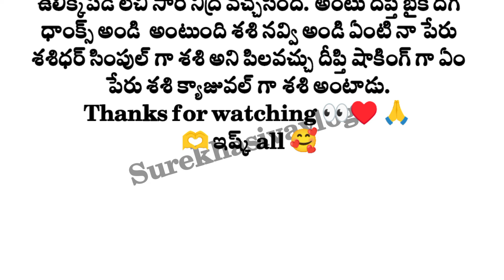♡♡ప్రేమ ఎంత మధురం♡♡{part-26} ||super hit love story🫶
telugu motivational speakers

husband wife relationship motivation

best heart touching motivational video

telugu real facts motivational videos

husband and wife relationship motivation in telugu

powerful motivation telugu

positive life motivation telugu

real story

real story youtube channel

telugu motivational facts

telugu motivational reels

telugu motivational short video

telugu motivational scenes

Telugu stories

telugu stories

life lessons

telugu rhymes

thalapatra nidhi lines in Telugu thalapatra nidhi thalapatra nidhi quotes in Telugu thalapatra nidhi quotes Chanakya niti quotes in Telugu
Chanakya quotes on relationship in Telugu Husband and wife facts in Telugu husband and wife stories in Telugu relationship stories in Telugu hear touching stories in Telugu husband wife stories in Telugu emotional stories in Telugu

Telugu facts

brahmamudiserialtodaylatestepis ode

serialtomorrowepisode

brahmamudi,brahmamudi tomorrow latest episode, brahmamudi latest promo, brahmamudilatest episode,brahmamudi promo,

StarMaaSerials

Realistic serials, Realistic serials For wife and husband, wife and husband realistic serials, wife and husband serials

Telugu moral serials

Telugu family serials

family serials in Telugu wife and husband serials in Telugu

heart touching serials in telugu,

Telugu facts,

new heart touching serials,

Wife and Husband Emotional serials telugu,

Telugu Realistic serials

Telugu New serials,

heart touching serials

telugu Love serials

heart touching emotional serials

New Wife and Husband serials

Telugu Mother serials

interesting serials in Telugu,

Telugu inspirational serials

inspirational quotes,

Emotional quotes,